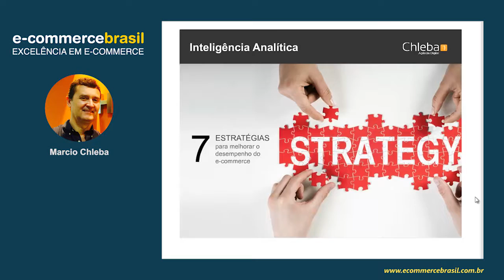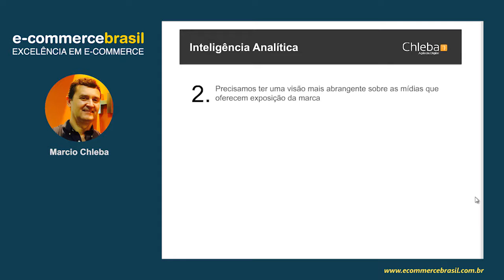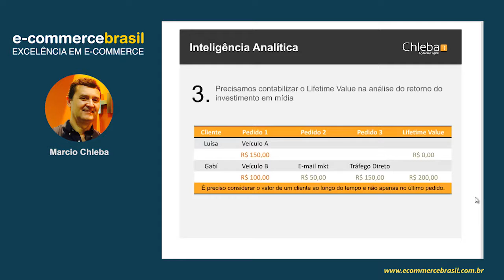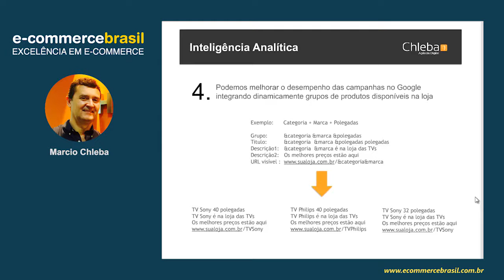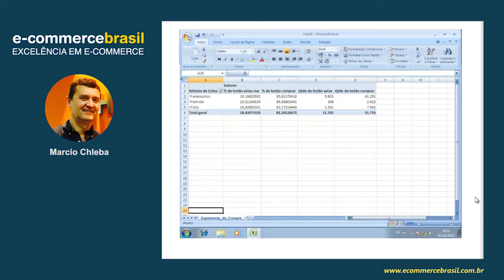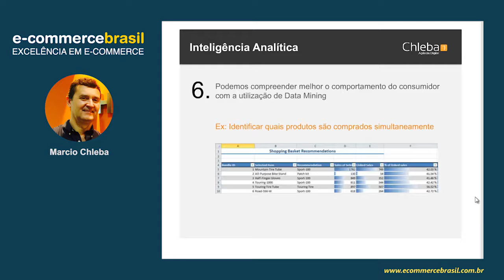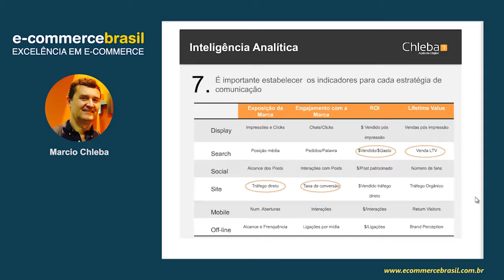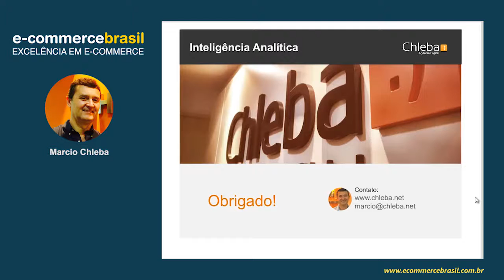Webinar: Inteligência Analítica de E-commerce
Sete estratégias e mil motivos para participar.

Como mensurar o lifetime value do investimento em mídia? Como diminuir a ruptura dos produtos mais desejados? Como o Data Mining auxilia a compreensão do comportamento do consumidor? As respostas para essas e outras perguntas você confere na palestra com Marcio Chleba, diretor geral da Agência Chleba. Participe e descubra as sete estratégias para melhorar o desempenho do e-commerce.

CONTEÚDO PROGRAMÁTICO

- Precisamos analisar o ROI com base em pedidos aprovados.
- Precisamos ter uma visão mais abrangente sobre as mídias que oferecem exposição da marca.
- Podemos melhorar o desempenho das campanhas no Google integrando dinamicamente grupos de produtos disponíveis na loja.
- Precisamos contabilizar o lifetime value na análise do retorno de investimento em mídia.
- Podemos aumentar as vendas evitando a ruptura de produtos desejados pelos clientes.
- Podemos compreender melhor o comportamento do consumidor com a utilização de Data Mining.
- É importante estabelecer os indicadores para cada estratégia de comunicação.